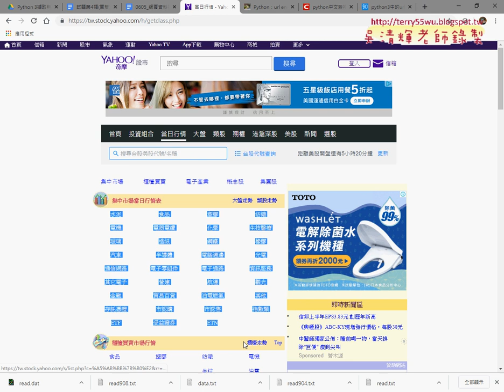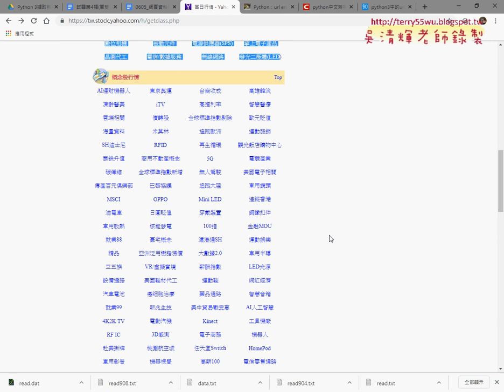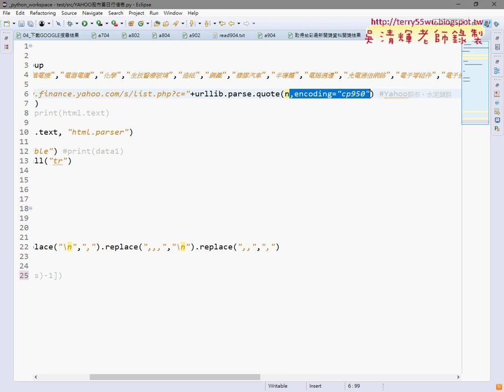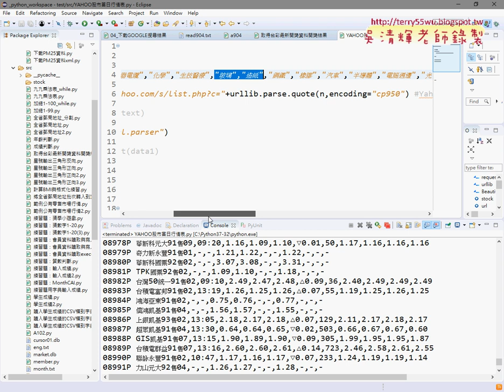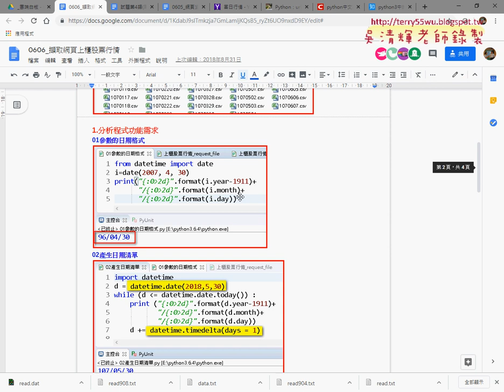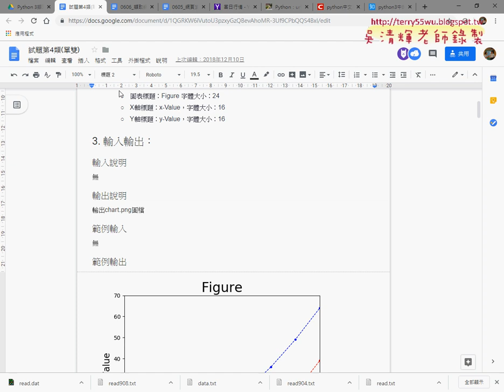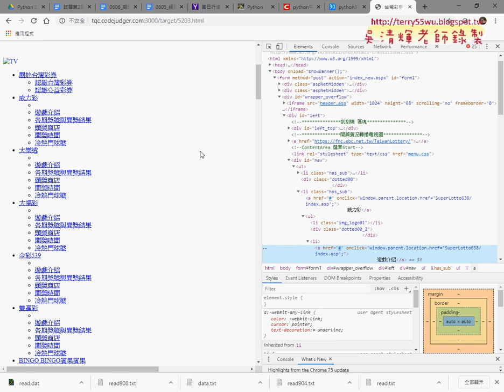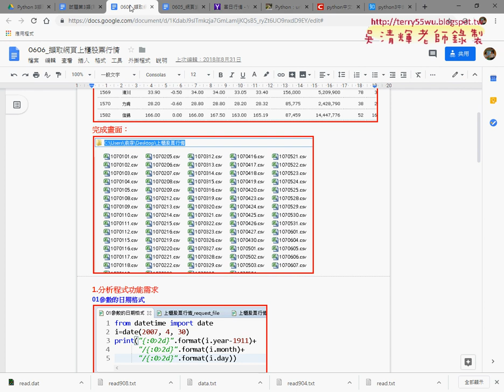09 下載全部股市類股與證照考試說明